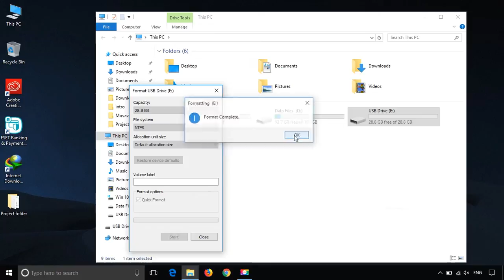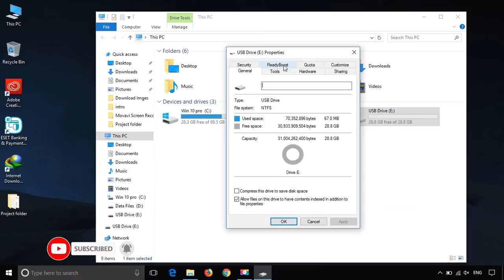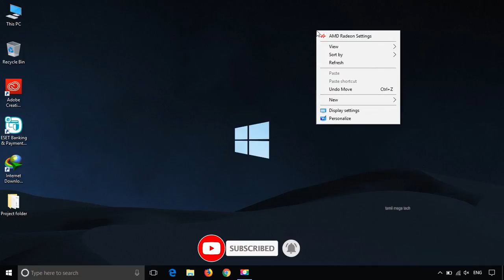how to convert pendrive to ram | tamil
how to use a usb pen drive as ram,
use usb as ram windows 10

thanks support all ,,,,,,,,,,,